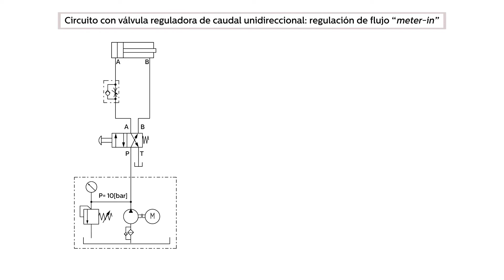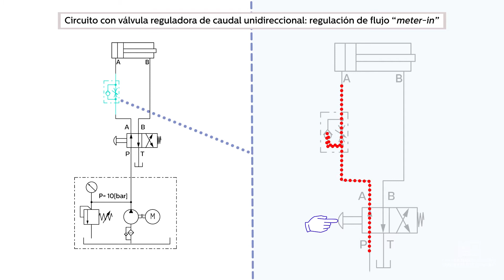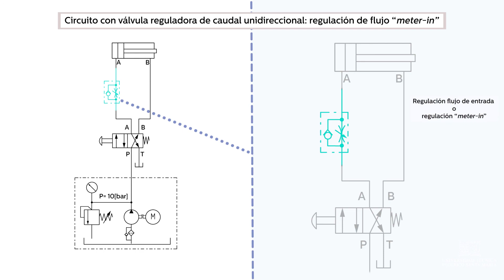4 5 Oleohidraulica Valvulas reguladoras de caudal caps 04 Meter in Explicacion